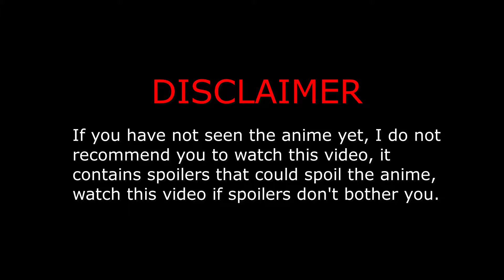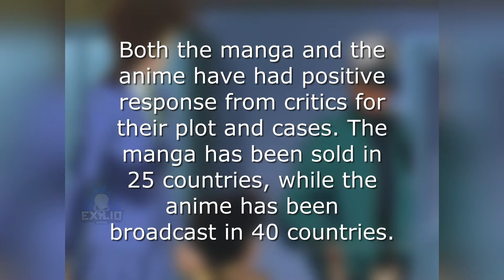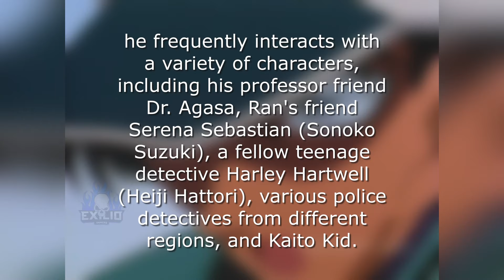Identity v x Detective Conan Crossover - What is Detective Conan?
If you have not seen the anime yet, I do not recommend you to watch this video, it contains spoilers that could spoil the anime, watch this video if spoilers don't bother you.

More Details:
Name: Identity V
Platform: Android / IOS
Price: Free
Genre: Survival
Company/Publisher: NetEase
Status: Launched
Size: 3.4 GB
Played on: Ipad Pro 11 with IOS 13.3
My In-game ID: 956972